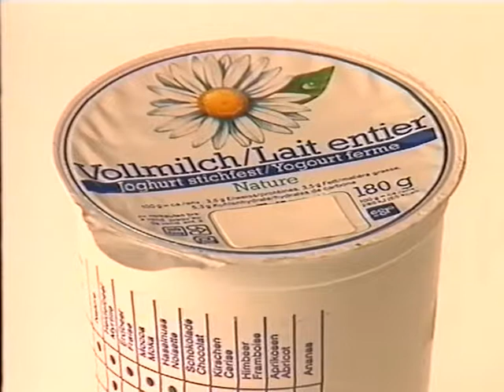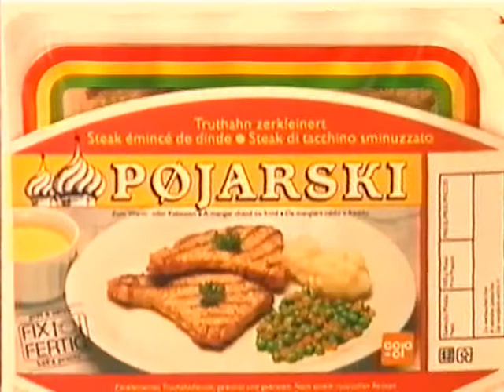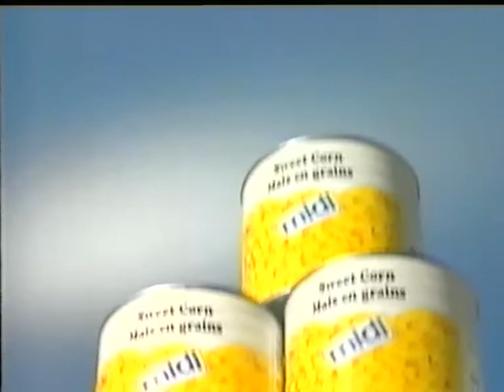Coop Mittwochstudio, Folge 641 vom 10. Januar 1990